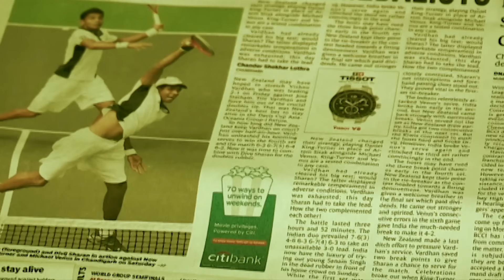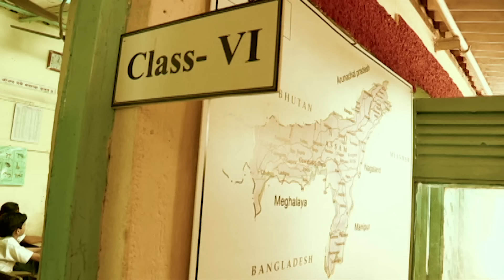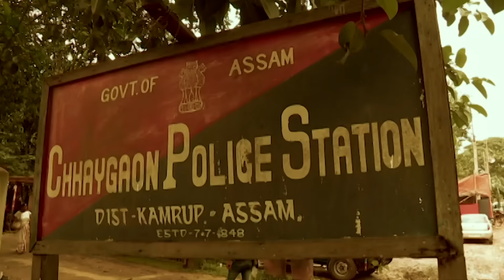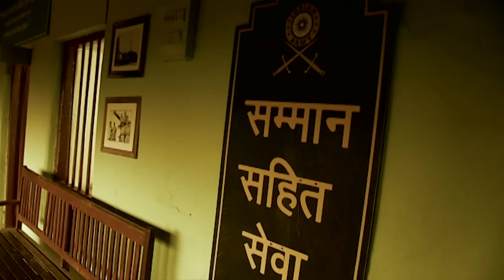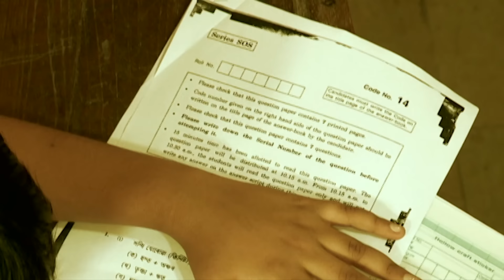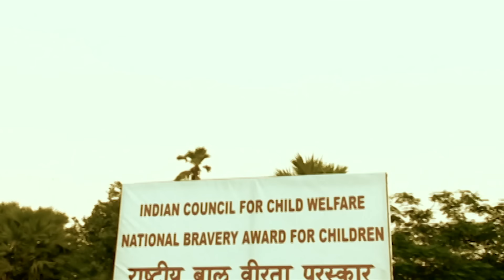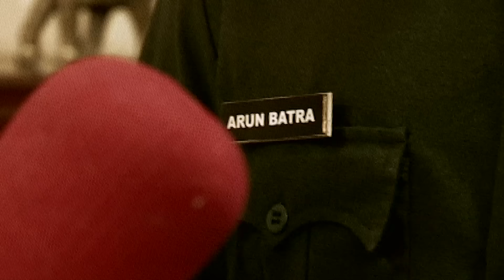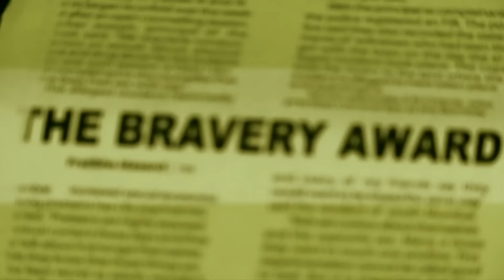गुवाहाटी के दो जवानों के संघर्ष की कहानी | Crime Patrol Series | Hindi TV Serial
SonyCPNew

CrimePatrolS4